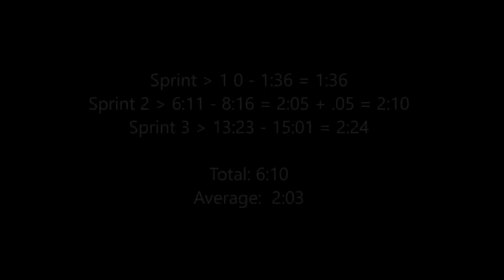Wright Patterson Mah Jongg Siamese Sprints 20191114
Siamese Mah Jongg is the two-player, two-handed version of mah jongg.  These random pull exercises will help build your confidence in decision making as you learn how to play Siamese Mah Jongg.

If you push yourself, this exercise will help you make quicker decisions during the Charleston which will come in handy while playing in tournaments.

If you missed the Wright-Patterson Mah Jongg, you can find it here along with the link for the rule booklet

If you missed the Siamese Mah Jongg lesson for Wright-Patterson rules, here is the

If you want to do these at home but don’t have a mah jongg set, I highly recommend the White Swan Mahjong Set from Gammon Village

Michele Frizzell
Instructor, Author, Speaker
6175 Hickory Flat Hwy Ste 110-335